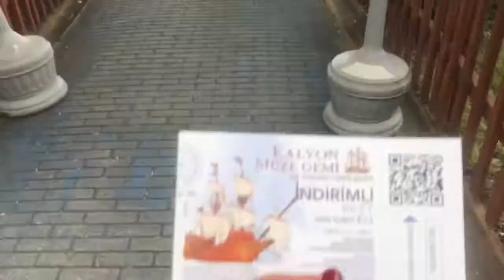Eskişehir vlogu 🏰 Sazova parkı , Porsuk Çayı